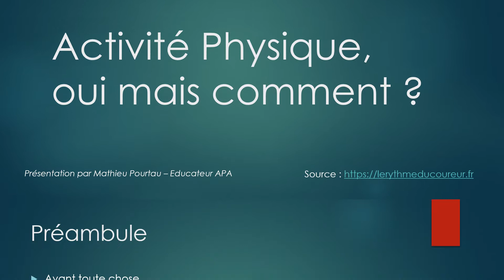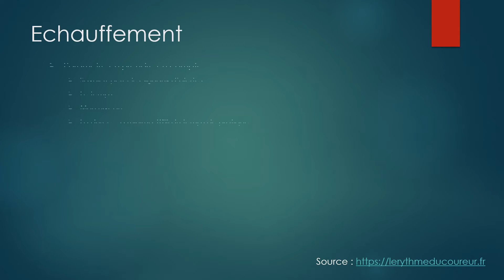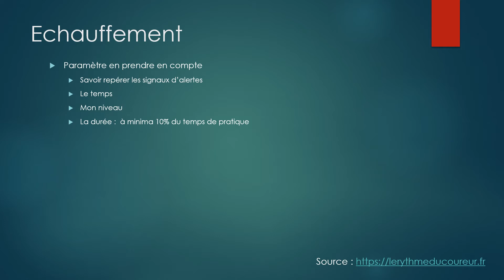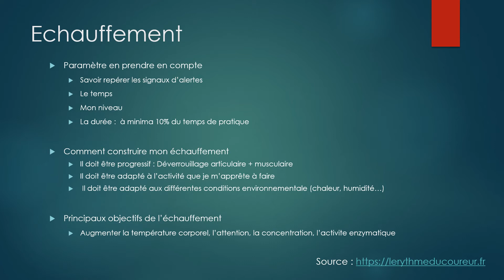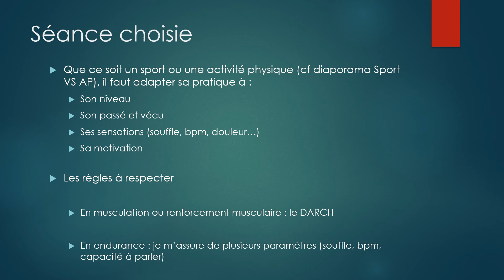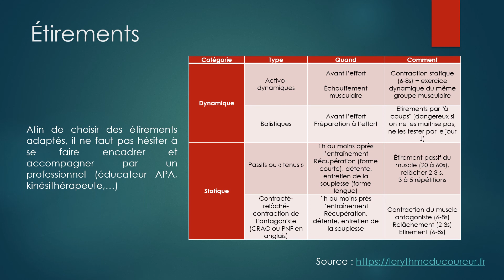🚴 Comment pratiquer une activité physique ?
Conseils et explications avec Mathieu Pourtau, enseignant en activité physique adaptée.